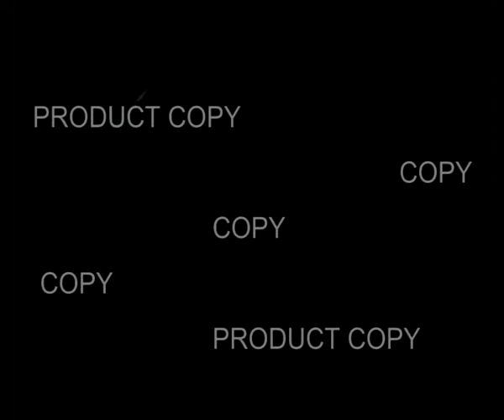Təbiət2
NATURE 2